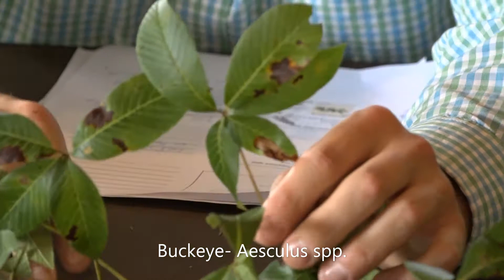Tree ID #10- Buckeye, Baldcypress, Pondcypress, and Hemlock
This video will identify and discuss 4 native trees of Georgia: Buckeye (Aesculus spp.), Baldcypress (Taxodium distichum), Pondcypress (Taxodium ascendens), and Eastern Hemlock (Tsuga canadensis).